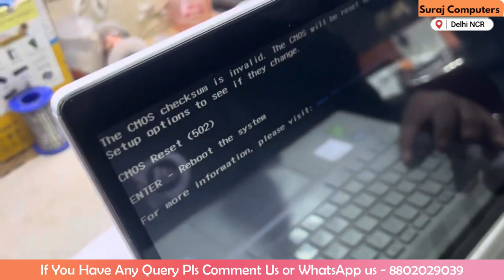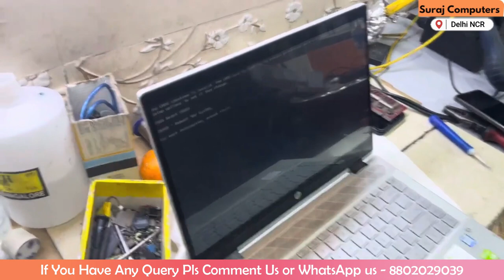HP Pavilion x360: Top Cover Replacement Guide | Step-by-Step Tutorial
Learn how to replace the top cover on your HP Pavilion x360 Convertible Notebook with this detailed tutorial. Discover the step-by-step process to efficiently swap out the top cover, ensuring a seamless replacement for your HP Pavilion x360.